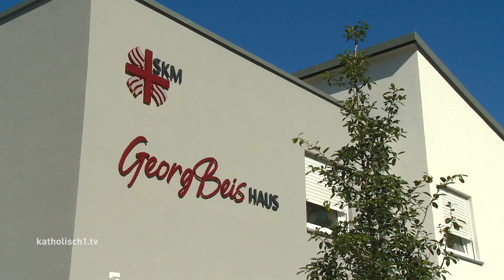Prälat Georg Beis verstorben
Der emeritierte Domdekan und frühere Diözesanadministrator Prälat Georg Beis ist am Mittwoch, den 5. Oktober im Alter von 99 Jahren verstorben.